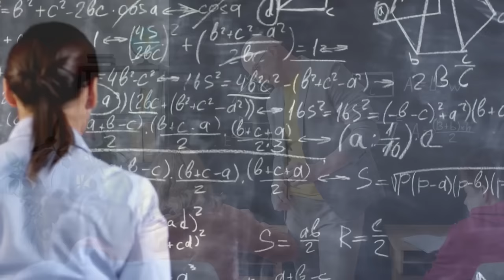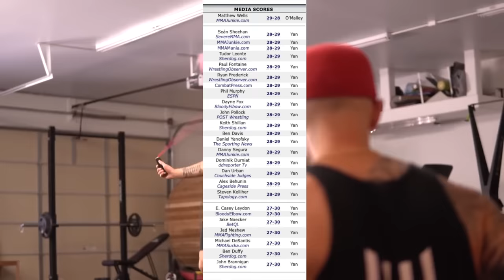How Sean O'Malley's Success Helped Save His Brother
Sean O'Malley (born October 24, 1994) is an American professional mixed martial artist. He currently competes in the Bantamweight division in the Ultimate Fighting Championship, where he is the current UFC Bantamweight Champion. As of September 19, 2023, he is #6 in the UFC men's pound-for-pound rankings.